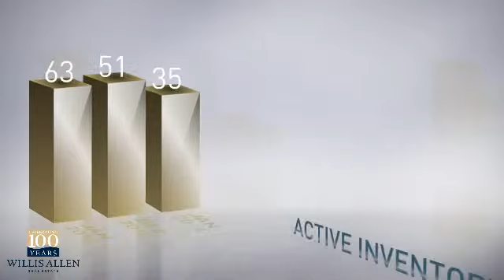92026 - Escondido,CA, Real Estate Market Update from Willis Allen,January,2014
Willis Allen Video Update recapping market activity within 92026 - Escondido, CA, during the month of January, 2014